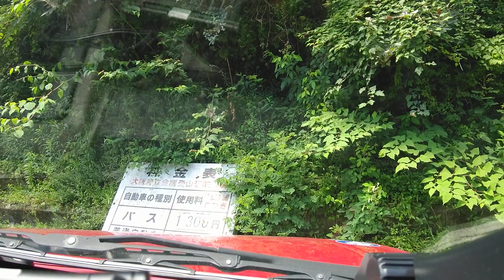パジェロミニで、金剛山ロープウェイに向かってみる。途中で、切れてます。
寄り道観光